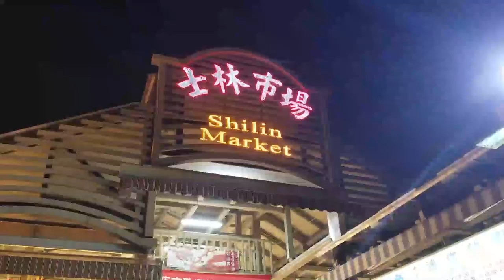【台湾旅行編】#35 士林夜市⑤大行列の雞排（ジーパイ）とシフォンケーキを食べる！/ 新竹家郷碳烤香鶏排/現烤蛋糕/2019.6【ゆる旅番組/Vlog】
★この動画は字幕翻訳をつけて視聴できます。
★您可以觀看帶有字幕翻譯的視頻
★You can watch this video with subtitle translation.

thank you Audience!

【台湾旅行編】#31 士林夜市①チーズポテトとトマト飴を食べる！/王子起士馬鈴薯/番茄糖葫蘆 【ゆる旅番組】

【台湾旅行編】#32 士林夜市②麻雀ビンゴと魚釣りで大盛り上がり！【ゆる旅番組】

【台湾旅行編】#33 士林夜市③台北チャンピオンになったエビチャーハン食べてきた/雙冠軍蝦仁蛋炒飯/晶棧熱炒【ゆる旅番組】

【台湾旅行編】#34 士林夜市④台湾で有名な大きいシフォンケーキをゲット！ /現烤蛋糕【ゆる旅番組】
【台湾旅行編】#35 士林夜市⑤大行列の雞排（ジーパイ）とシフォンケーキを食べる！/ 新竹家郷碳烤香鶏排/現烤蛋糕 【ゆる旅番組】